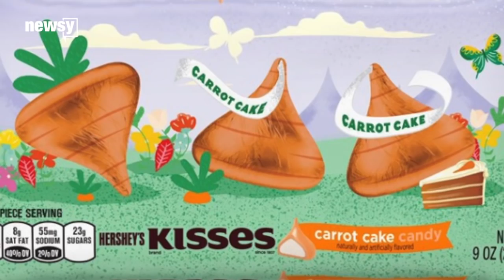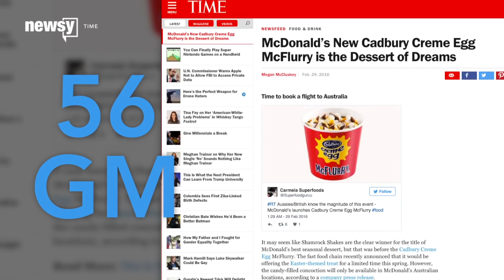Top 3 Sweet Treats That Would Make Even The Easter Bunny Cringe - Newsy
Companies have been releasing a whole lot of Easter-themed treats recently. And while some are as sweet as the copious amounts of sugar they're filled with, a few would make even the Easter Bunny cringe.
Like Peeps-flavored frozen yogurt.
The marshmallow company has joined forces with Menchie's, a frozen yogurt chain, to come up with this strange yellow-chick concoction.
We weren't able to find any reviews for the Peeps-flavored frozen yogurt, but USA Today reports the company produces 5.5 million marshmallows every day — so there must be a market for this dessert somewhere in the world.
Next, is the carrot cake-flavored Hershey's Kisses.
And while some might be hoping a few of those Kisses count as a serving of their daily vegetables, think again.
A Hershey's spokeswoman told Mashable the treats are really just white candy coating that's tinted orange and flavored with spices and vanilla.
Finally, McDonald's has created a Cadbury Creme Egg McFlurry.
The fast-food chain's U.K. site explains the treat is a "soft dairy ice cream served with fondant sauce and Cadbury chocolate."
Which actually sounded pretty yummy, until Time reported a single serving of it contains 56 grams of sugar. In case you're wondering, the World Health Organization recommends that a grown adult consume only 25 grams each day.
So you could take a walk on the wild side and try one of these — er — interesting Easter-themed desserts, or you could just take a bite out of actor Benedict Cumberbatch instead.
Chocolatician in the U.K. is selling its version of the chocolate bunny, affectionately called the "Cumberbunny." The celebrity bunny will set you back only about $70.

Sources:
Peeps